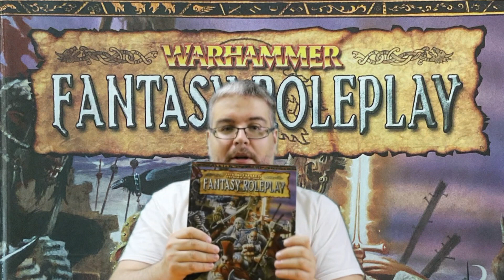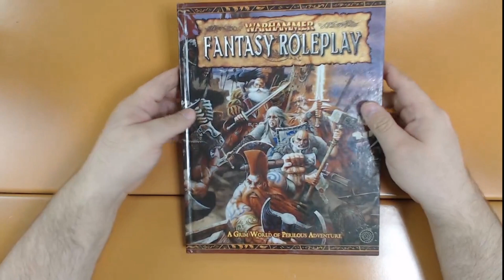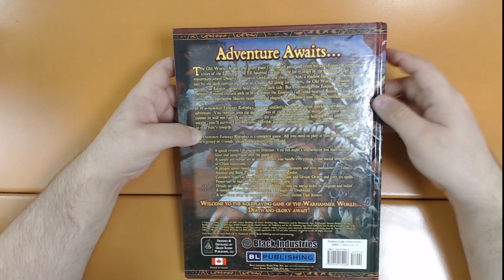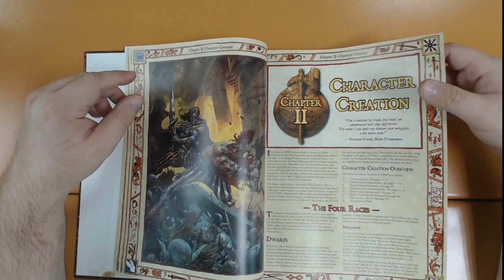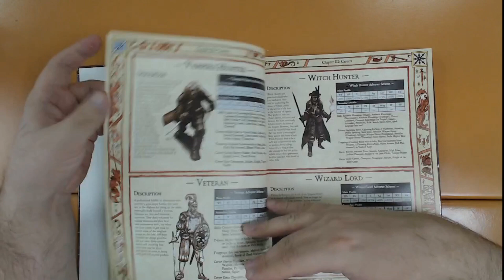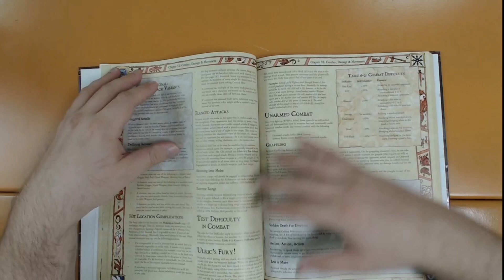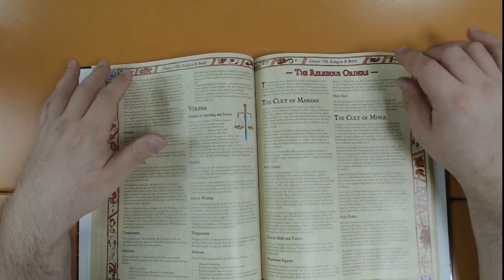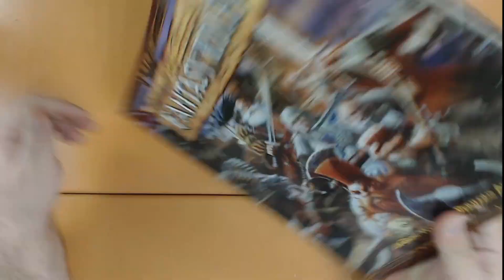Warhammer Fantasy Roleplay: обзор второй редакции.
На обзор к нам сегодня попала книга правил второй редакции Warhammer Fantasy Roleplay, которая, по мнению многих, является лучшей книгой правил из данной серии.
Мы попадаем с вами в Старый Свет, знакомый многим по играм из серии Вархаммер Фэнтези, включая ПК-итерацию в лице Вархаммер Тотал Вар, где наши герои, больше похожие на бродяг и убийц. нежели чем на благородных героев, отчаянно пытаются выжить.
Пережившая Шторм Магии Империя трещит по швам, культисты Хаоса стремятся расшатать ее изнутри, жестокие мутанты и зверолюды нападают со всех фронтов, а изобретательные и коварные крысолюды Скавены проникают в человеческие города и распространяют самые разные болезни.
Воистину, Конец Времен близок, если наша шайка приключенцев может сыграть решающую роль в судьбе Старого Света!
Перед вами просто замечательная книга правил, интересная, необычная и в полной мере захватывающая мрачный дух оригинальной вселенной Вархаммер Фэнтези.
Добро пожаловать...если осмелитесь!

Если вам нравится то, что вы видите и вы хотите помочь каналу выжить, то милости прошу:

1. Андрей Немков.
2. Юрий Корженеев.
3. Мария Иванова.
4. Ярослав Быковченко.
5. Антон Воронцов.
6. Дмитрий Третьяков.
7. Слава Симоненко.
8 Алексей Дудин.
9. Андрей Кириллкин.
10. Катя Баженова.
11. Алексей Акимкин.
12. Борис Демидов.
13. Mustard Lollipop.
14. Антон Белов.
15. Шурф Лонли-Локли.
16. Денис Мурзин.
17. Юрий Токарский.
18. Лисан.
19. Антон.
20. Илья Кривчик.
21. Светлана Родимова.
22. Pho 23.
23. Святослав Посохин.
24. Евгений Андрушко.
25. Дмитрий Зиновьев.
26. Валерия Юрчак.
27. Imperator.
28. Wish Master.
29. Лаки Виррел.
30. Green Elf.
31. Kvassavk.
32. Никита Копятин.
33. Сергей Глушко.
34. Денис Мурзин.
35. Андрон Тайный.
36. KGB Agent.